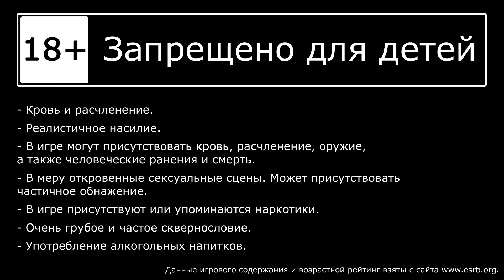Watch Dogs: Legion - Труба зовёт, К службе готовы ч.1 [#4] | PC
🎮 Прохождение Watch Dogs: Legion, на русском языке.
Хакает Александр, Наташа переживает.

Повсеместное наблюдение, военные компании на страже порядка, организованная преступность... С нас хватит! Пора прекратить этот беспредел. Вербуйте людей, чтобы создать сопротивление и избавиться от тех, кто захватил власть в когда-то великом городе. Судьба Лондона - в ваших руках.

РАЗРАБОТЧИК: Ubisoft Toronto
ИЗДАТЕЛЬ: Ubisoft
ДАТА ВЫХОДА: 29 окт. 2020

== Музыка ==
Музыка в начале и конце: Danger Snow - Dan Henig